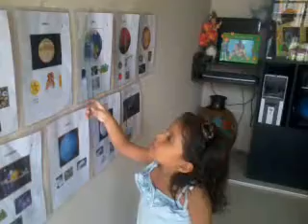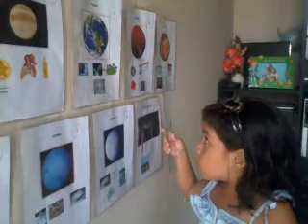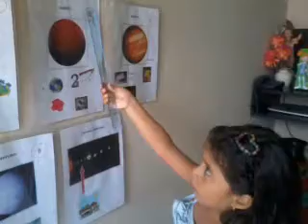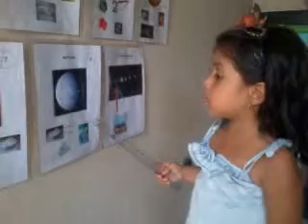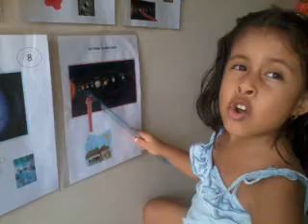sol expone sistema solar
mi hija Sol de 5 años exponiendo maravillosamente el sistema solar !!!